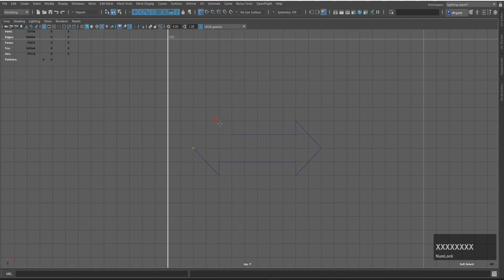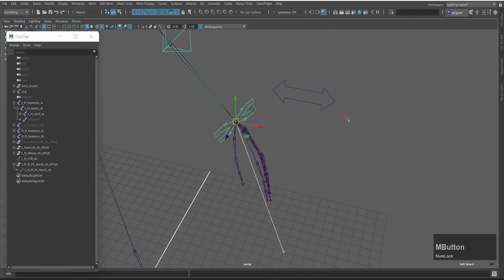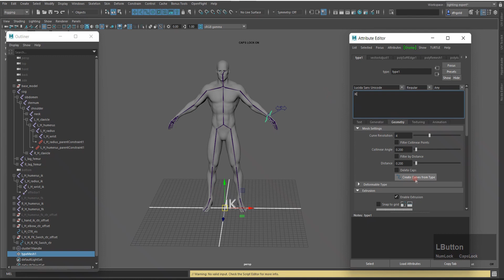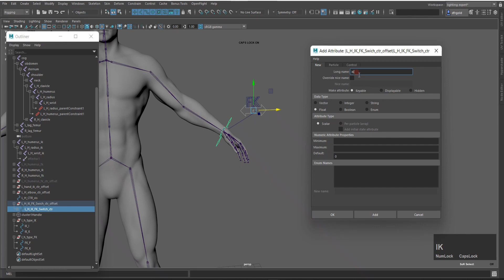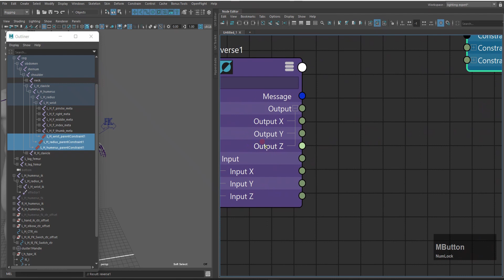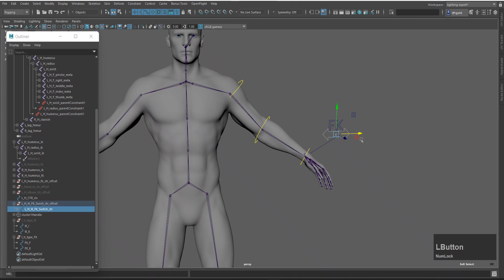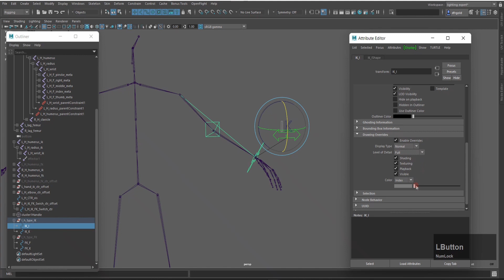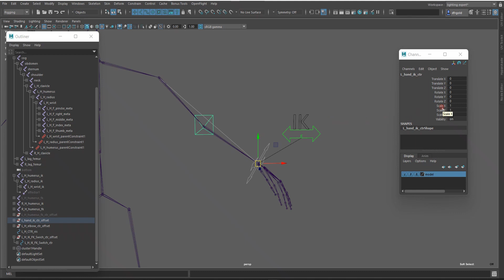Rigging In Maya Hindi Part _ 9 Maya Rigging Tutorials In Hindi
is video mein aap janenge___ kis tarah se IK_FK swich create Kaiya jata hai.
Rigging In Maya Hindi Part _ 19 Maya Rigging Tutorials In Hindi

WELCOME TO ZFX EXPRESS

my name is ... S.J.ALI  :)
I am sharing my knowledge and trying to help you guys. because you learning something new.

in hindi
maya rigging
rigging in maya
in maya hindi
Rigging tutorials
hindi
tutorials
in maya
rigging hindi
Maya rigging in hindi
Maya rigging
tutorials in maya

(: .IS VIDEO MEIN MAYA 2020.3 VERSION ISTEMAL KIYA GAYA HAI. :)
00:00 introduction
00:18 create ik_fk switch control
01:36 control placing
04:57 create an ik_fk icon
07:40 add attribute
08:12 open node editor
12:38 colour change
14:20 set translation
15:16 clean up